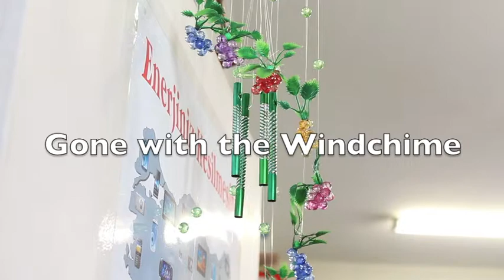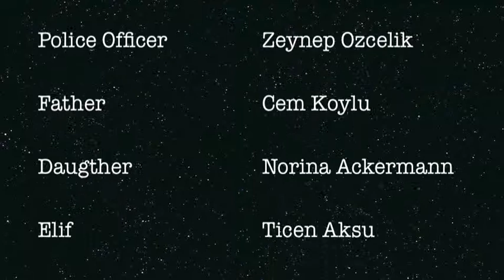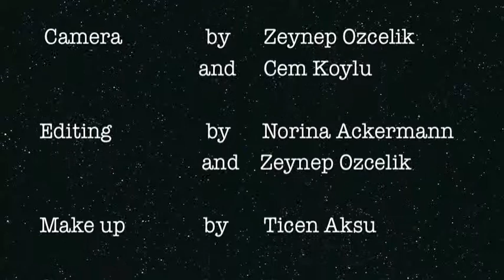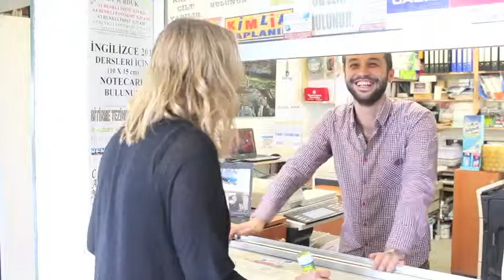Gone with the Wind Chime Movie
Final project of ITU Film art class students Zeynep OZCELIK, Salih DEMIREL and Huseyin Cem KOYLU. Special thanks to Deniz YUKSEL and Irem SIVRIKAYA for their stunning act.